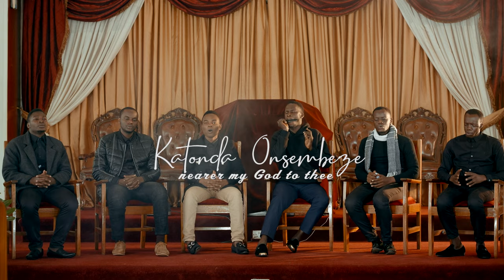KATONDA ONSEMBEZZE(Near My God To Thee) - JEHOVAH SHALOM ACAPELLA (Official Video).